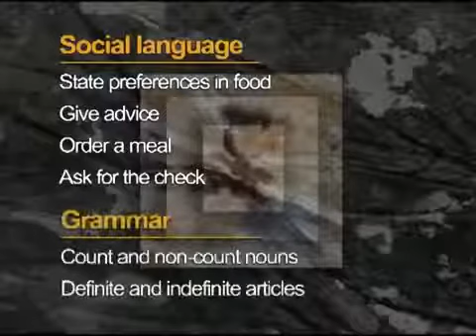Top notch 1A unit 4 scene 1